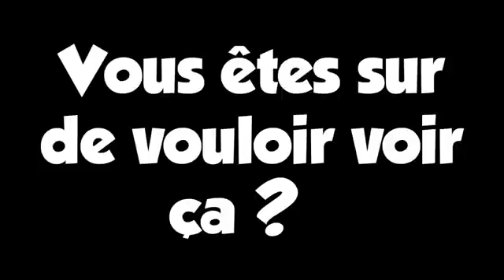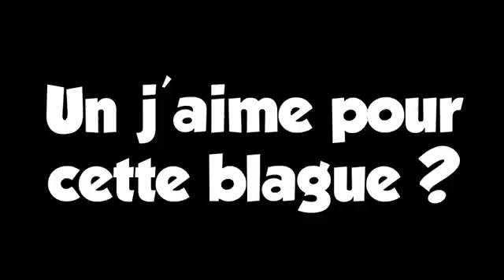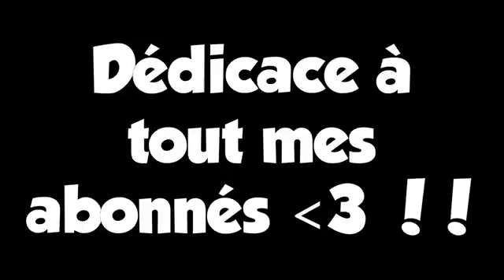LE MEILLEUR DU TROLL ET DU DELIRE ! Vidéo sur Battlefield 3